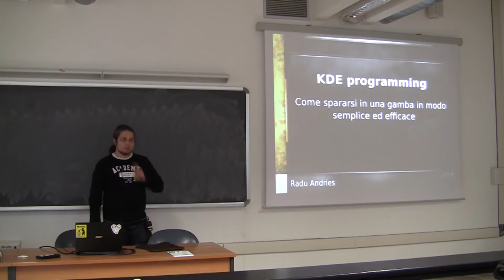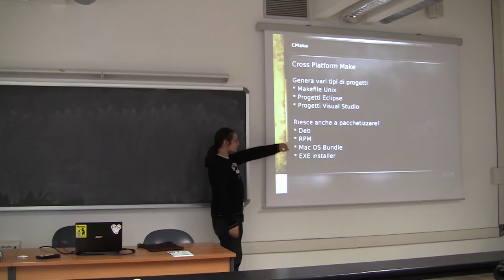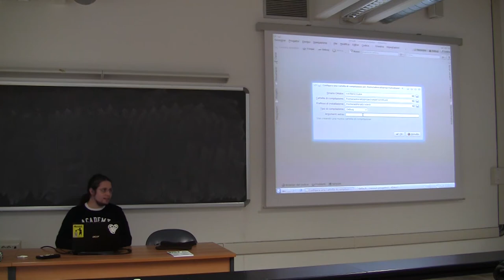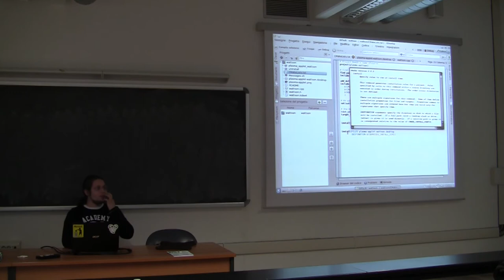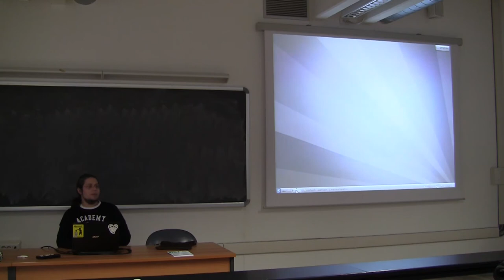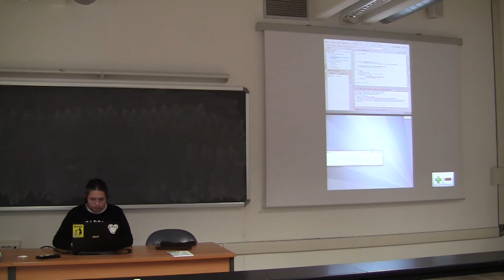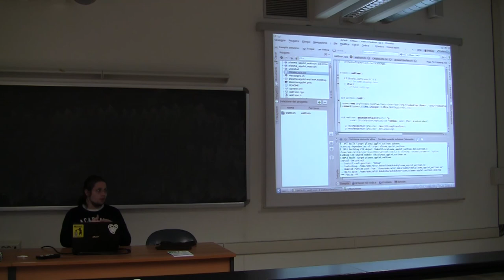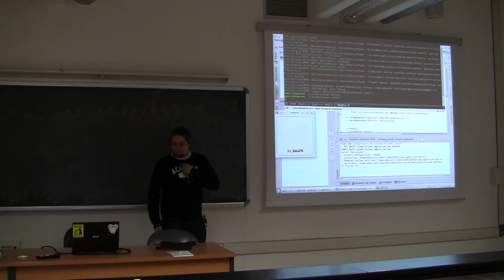Corso sulle librerie Qt Lez. 2 2/2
Seconda lezione del corso sulle librerie Qt organizzato dall'associazione studentesca POuL (Politecnico Open unix Labs)